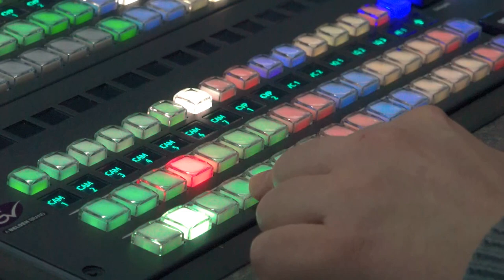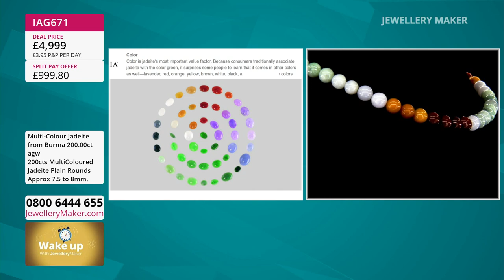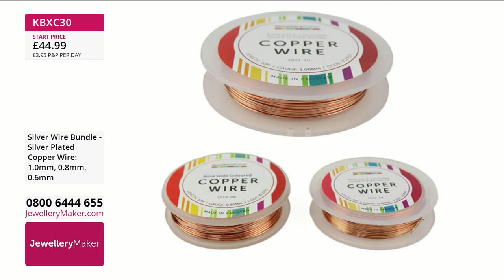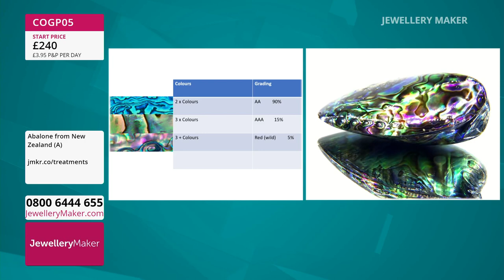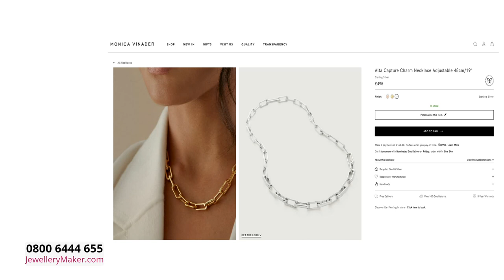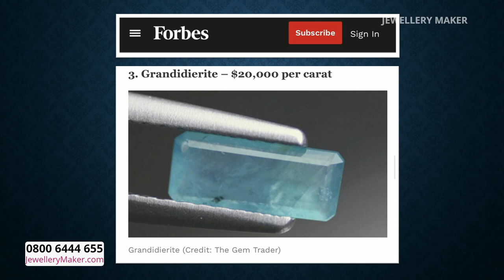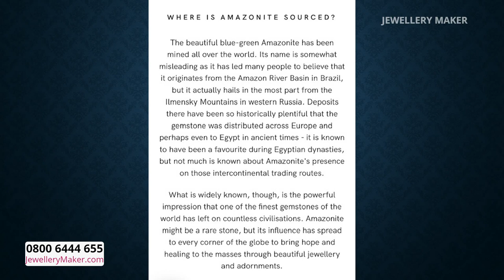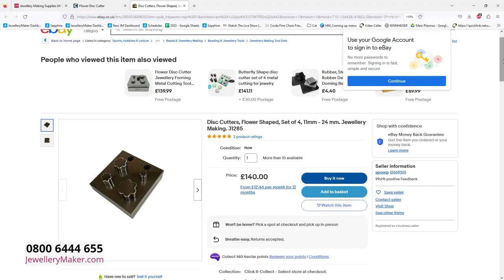JewelleryMaker LIVE 20/08/23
Please note, this is a recording of a live program. Items may be sold out. Please call JewelleryMaker customer service for more information - 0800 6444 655.

Jewellery Maker Live 20/08/23 -- With Elena Stephens GIA AJP & Rachel Norris

08:00 - 09:00
Jade Clearout

09:00 - 10:00
Abalone
Join guest designer Rachel Norris for a fascinating display or jewellery making demonstrations!

10:00 - 11:00
Deal Of The Day
Sterling Silver Chains

11:00 - 12:00
Amazonite

12:00 - 13:00
Dapping Block & Flower Disc Punch